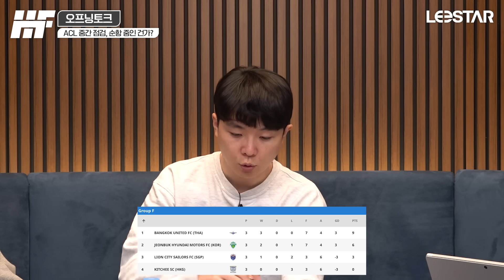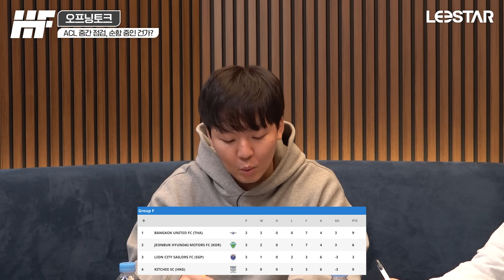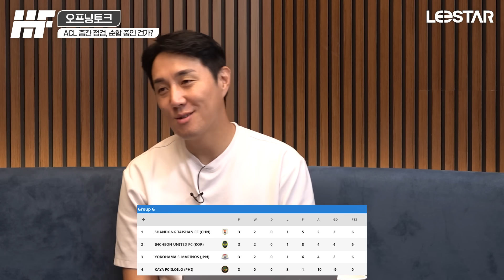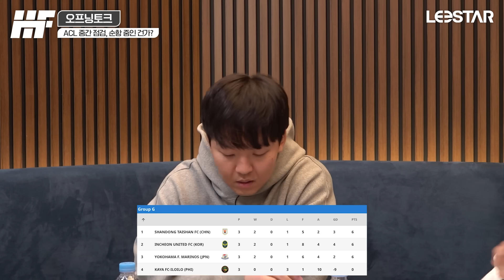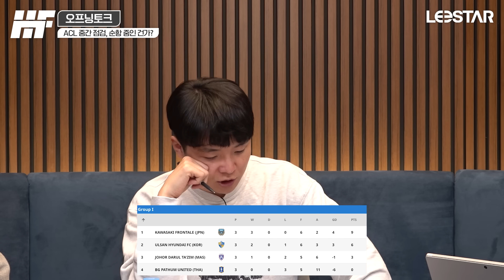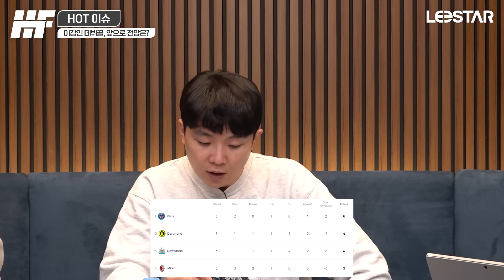두 번째로 위대한 잉글랜드 선수는? 베컴, 루니, 케인 🏴󠁧󠁢󠁥󠁮󠁧󠁿ㅣ히든풋볼ㅣ목요일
(23.10.26) 목요일 히든풋볼 타임라인
00:00 히든풋볼 목요일
02:56 [PL] 데헤아 단기 재영입?
05:31 [ACL] 중간 점검, 한국은 순항 중?
15:55 [리그1] 이강인 데뷔골, 앞으로 전망은?
31:09 [라리가] 라마시아 3인방
51:28 [잉글랜드] 찰튼 이후 2번째로 위대한 선수는?